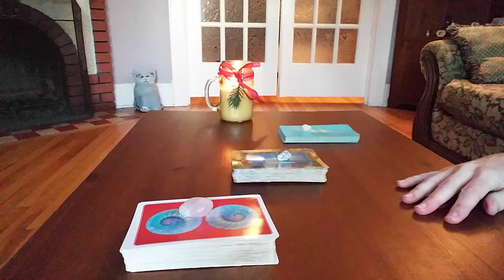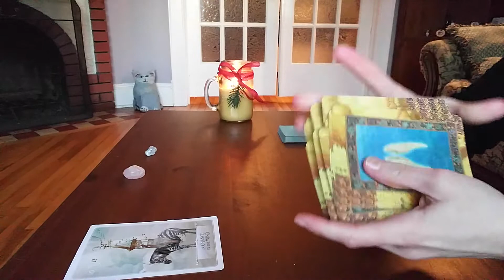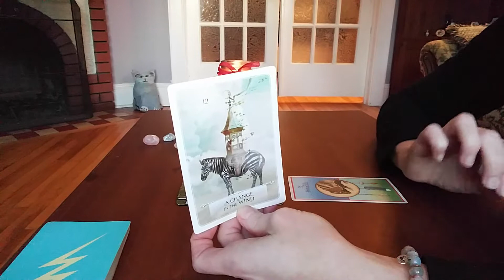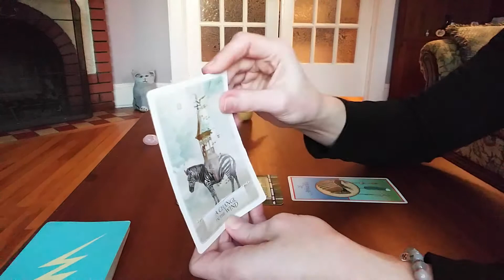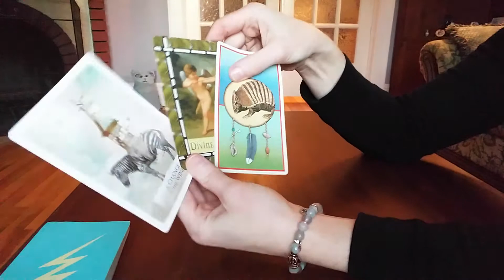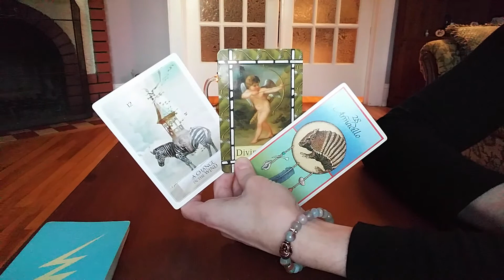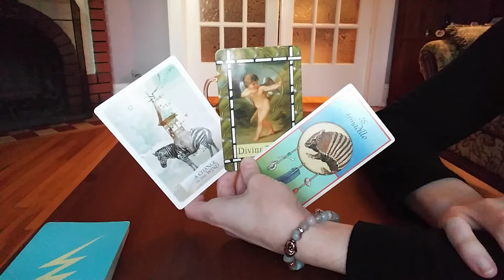Blood Moon in Leo🌙 *Fire Signs (Aries, Leo, Sagittarius)* Reading 💗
A personalized astrological chart is $20 (includes summary and copy for you to keep). Sliding scale available, just ask!

About Me:
I have had out-of-this-world (or OBE) experiences that have changed my whole view of the world and my place in it. I feel compelled to read tarot (as well as create content for self-help and veganism) for anyone who seeks peace, healing & comfort. Blog coming soon!